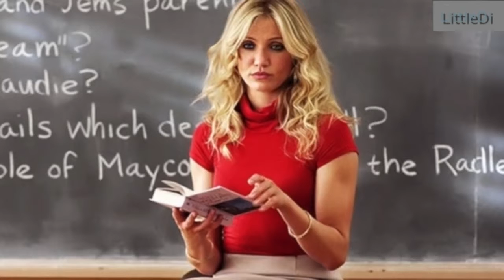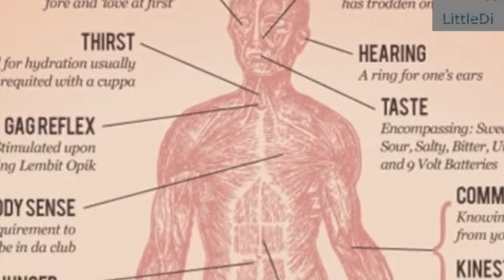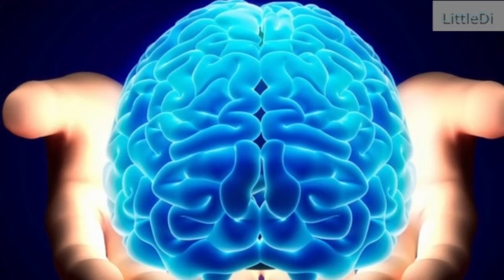ТОП-10 Неправды,которую нам говорят в школе.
Даже в школе иногда нам говорят неправду.
ТЭГИ(не для чтения).
Топ,топ 10, топ лучших, топ 2015, топ 100, топ самых,
топ 2016,
топ 40, топ сезона, американские топы, топ плюс,
топ 10 самое интересное,
топ 10 страшных видео,
топ 10 лучших,
топ 10 ужасных,
топ 10 продуктов, топ 40 плюс,
топ 10 опасных животных,
топ 5, топ 10 самых, русский топ,
топ 10 самого интересного,
смотреть топ,
лучшие топы 2015,
топ 10 2012,
топ 2014,
топ 22,
топ 10 самых классных,
топ 10 2015,
топ 100 лучших,
топ 10 лучших 2012,
топ интернет,
топ про,
россия топ,
топ 50,
топ  2015,
топ 20,
топ видео,
топ лета 2015,
топ 2015 года,
топ рейтинг,
смотреть онлайн топ,
топ страшных,
топ 100 2015,
топ 2,
топ самых мир,
топ самых страшных,
топ 10 2014,
топ 10 мира,
топ 40 2016,
топ список,
топ лучших 2014,
топ 10 ужасов,
топы жизни,